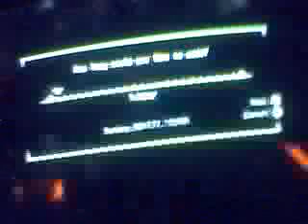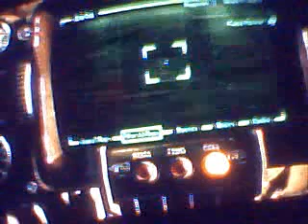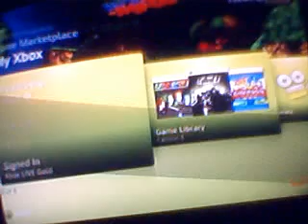Fallout 3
Fallout 3 Explanation!